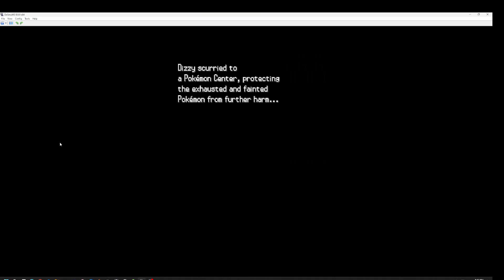Pokémon Black Randomized Part 2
We left Accumula town and headed down route 2 where we ran into several new pokemon and even got knocked out by a trainer. We did make it past and made it to Striatn city.